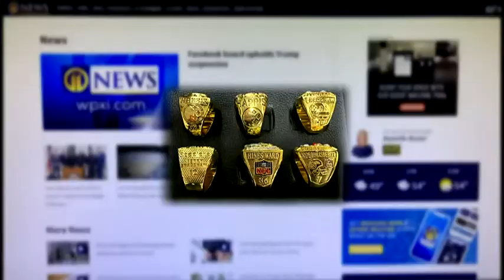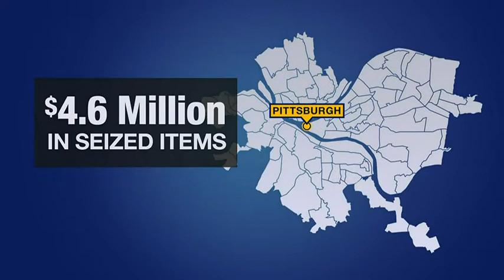These are the hundreds of counterfeit items seized every year at Pittsburgh International Airport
From Pittsburgh Steeler Super Bowl rings to Penguins jerseys, hundreds of counterfeit items are seized every year at Pittsburgh International Airport, and you will hear from time to time on Channel 11 news when fraudulent items of significance were discovered. Target 11 wanted to see how and where these discoveries occur.